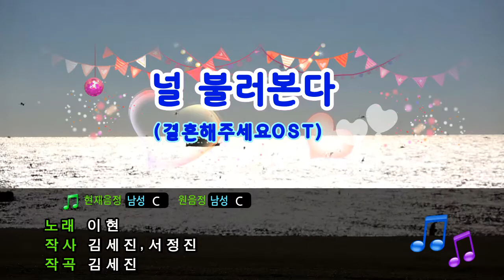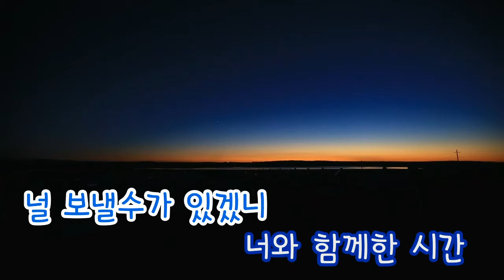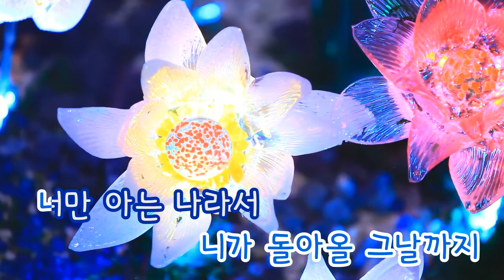[TJ노래방] 널불러본다(결혼해주세요OST) - 이현 / TJ Karaoke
See call you (please marry OST) - Lee Hyun -- TJ Karaoke Song NO. 33320
널불러본다(결혼해주세요OST) - 이현  -- TJ노래방 곡번호 33320

▶ ZillerSong Mobile : Android/IOS
▶ K-POP STAR Global Package : Android/IOS
▶ TJ TV Karaoke (Korean ONLY) : KT OllehTV , LG U+TV, SK BTV